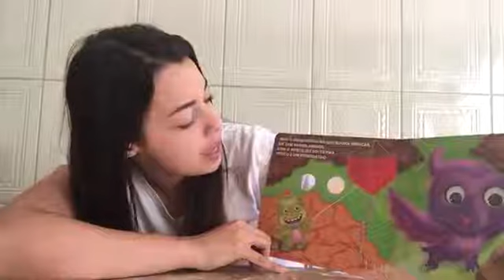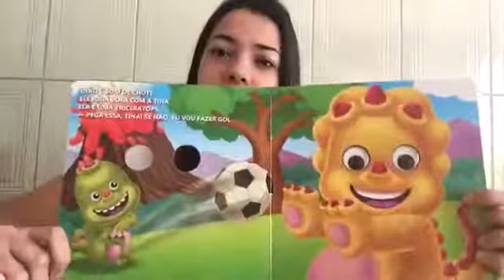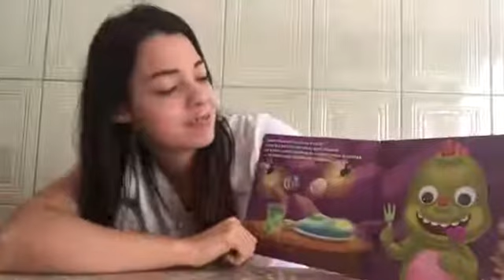Olhinhos Divertidos - História - CEI Jardim Novo Horizonte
Vídeo de caráter educativo, produzido pela professora Danielle Loures, do CEI Jardim Novo Horizonte, para as crianças da turma do BII como forma de atividade durante o período de  isolamento social.